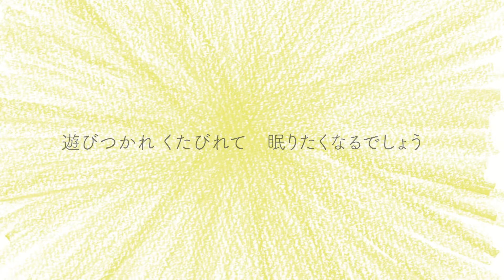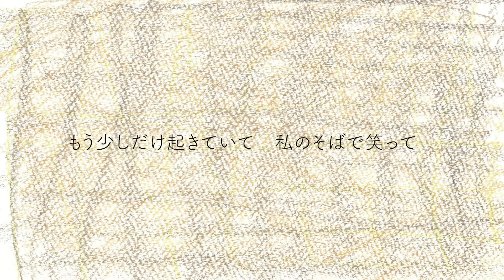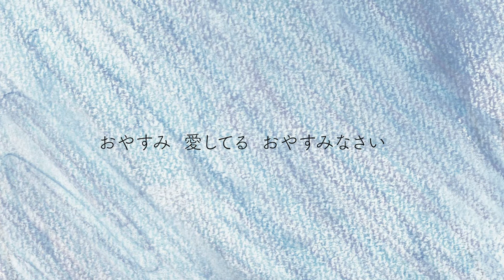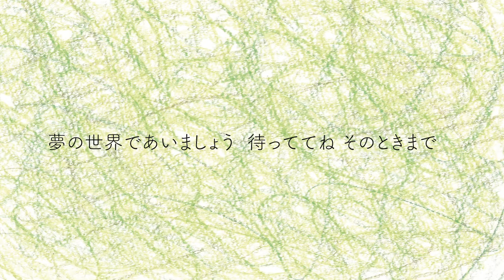想空の子守歌/mon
福岡県糸島市在住のシンガーソングライター「mon」さん。のNEWアルバム「想空(ソラ)の子守唄」が完成しました。アルバムタイトル曲の『想空の子守歌』。こんな時代だからこそ、この名曲はたくさんの方に届いて欲しいです。

(注)タイトルに一部誤りがございます。
「想空の子守唄」と表記してしまいましたが、正しくは「想空の子守歌」です。

【アーティストさんからのコメント】

この曲は、
mon Newアルバム（2020年春リリース）
「想空の子守歌」のタイトルにもなっています。

この曲がうまれたことが、
このアルバムを制作することになったきっかけです。

「こんな曲できたんだ♫」

という感じで、
monから、
ハミングのように聴かせてもらった時、
僕の中で決まりました。

その時にひとつのゴールが決まったのです。

《この曲のためのアルバムを作る》と。

そうして、
今から2年前。
2018年の春、
アルバム制作に取り掛かりました。

自分の中でのゴールがみえてるからこそ、
ここまでの産みの苦しみがありました。

自分の今持っている感覚の全てを、
このアルバムに捧げました。

そして、
雲が晴れました。

この曲は、
そういう曲なのです。

アルバムタイトルのこの曲、

「想空の子守歌」を、
ぜひ聴いてください！！

あかおかずのり　mon